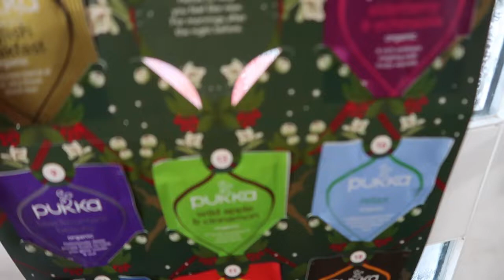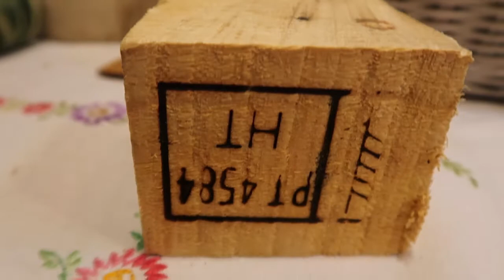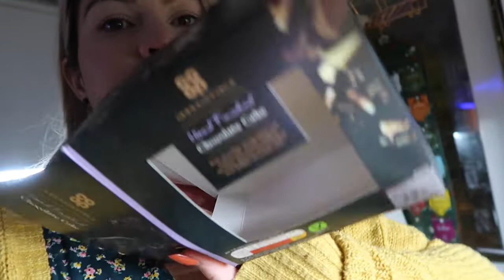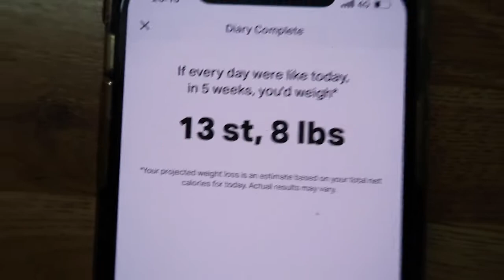Christmas craft workshop and what I ate / Vlogmas day 3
What I ate today on my weight loss journey - Attending a Christmas craft workshop - vlogmas day 3